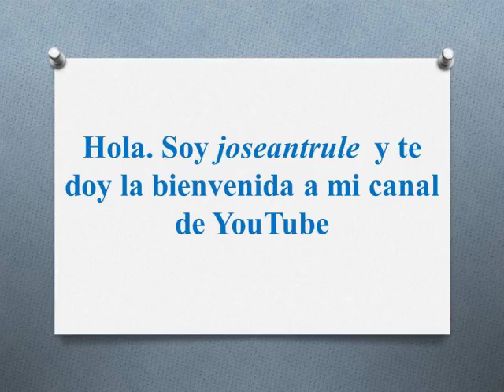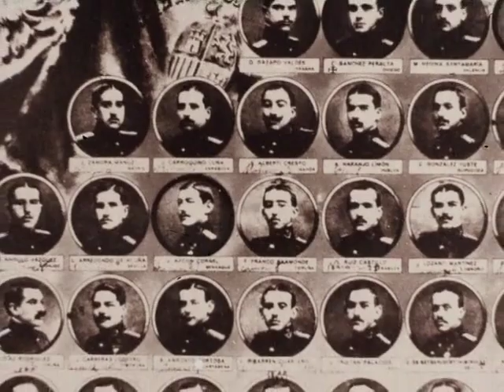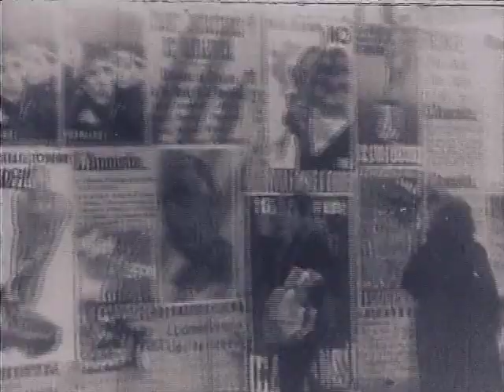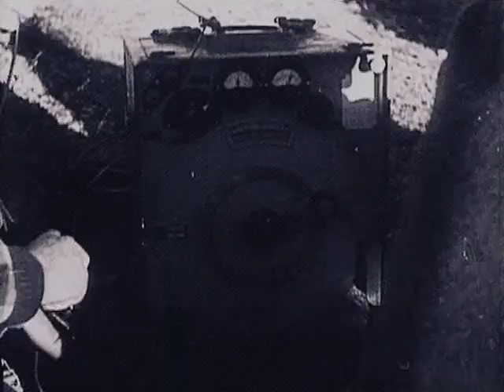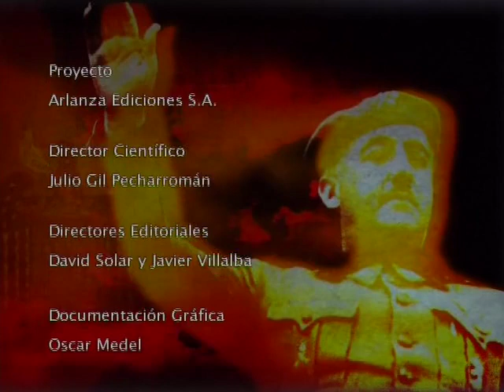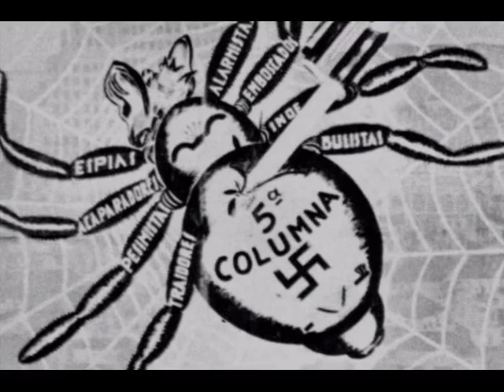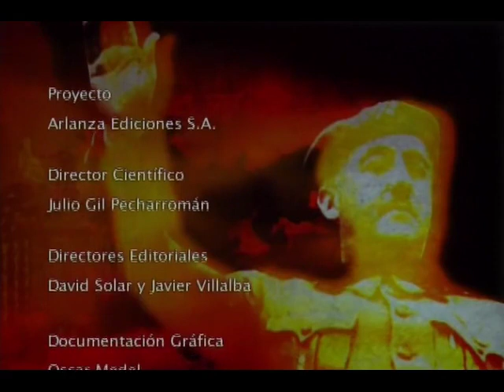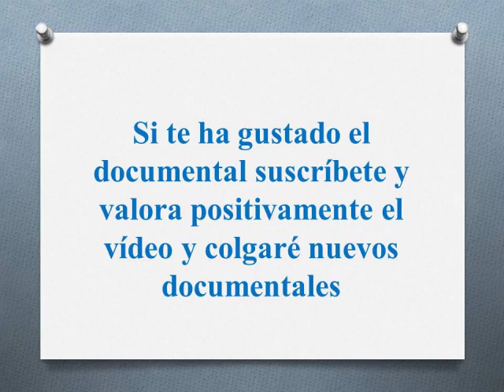Así fue la España de Franco ( partes1 y 2) de 12- La Forja de un Cadillo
Líder del partido único Falange Española Tradicionalista y de las JONS, fue inspirador del movimiento ideológico totalitario en sus inicios, dictatorial después, conocido como franquismo.

Desde sus orígenes, el Nuevo Estado franquista nació con una voluntad doble: entroncar con las corrientes de pensamiento contrarrevolucionario anteriores a 1936, y perpetuar una forma de Gobierno jerárquica al servicio, sobre todo, de la preservación del poder personal del general Franco. El régimen fue también un producto de la Guerra Civil,